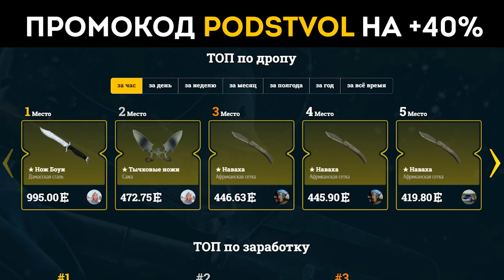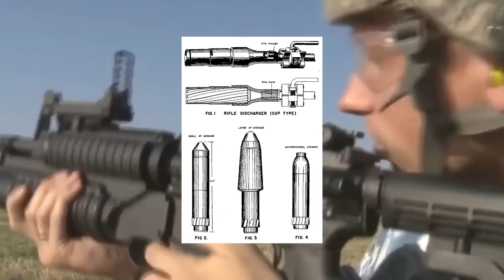ПОЧЕМУ ПОДСТВОЛЬНЫЙ ГРАНАТОМЁТ ПЛОХОЕ ОРУЖИЕ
В ролике используется контент из игры World of Guns: Gun Disassembly